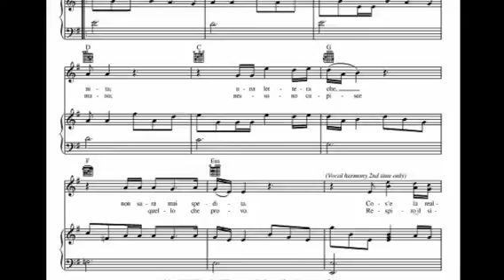Nights in White Satin Cover - Betsy Roberts and Tom Strasbaugh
Cover version of the Moody Blues Classic, stay with it until the end for the big gong!